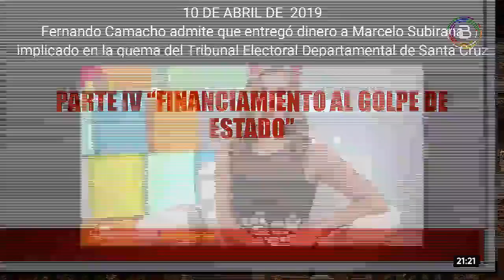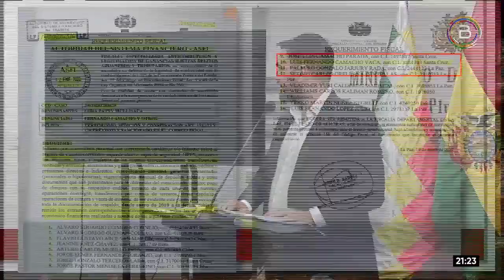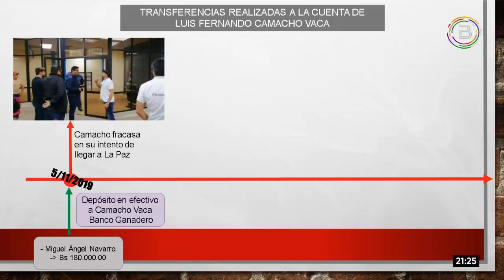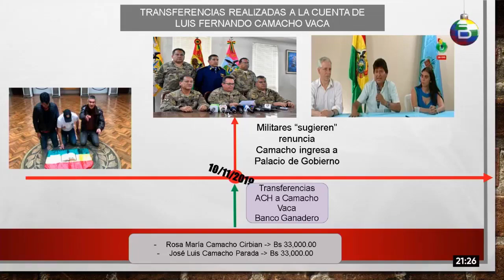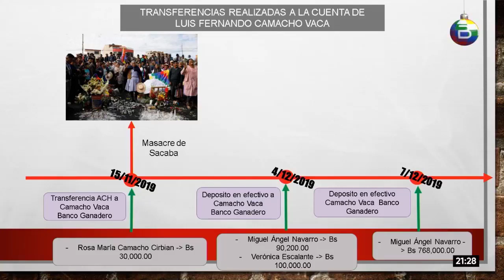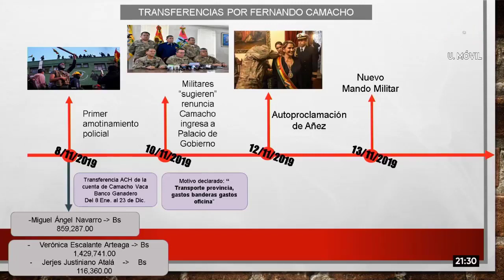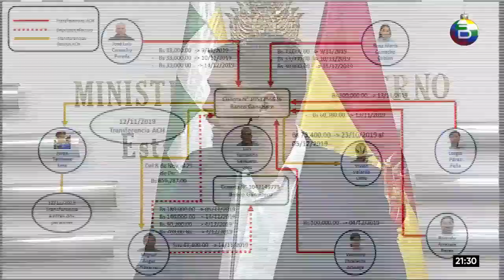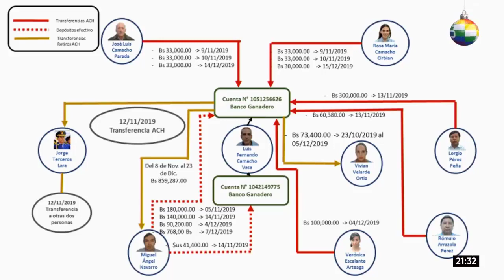FINANCIAMIENTO AL GOLPE DE ESTADO 2019 EN BOLIVIA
4to Secmento del Ministro del Gobierno que denuncia el financiamiento al golpe de estado a Evo Morales el 2019. Ministro muestra investigación de los depósitos Bancarios de Luis Fernando Camacho, familiares y personas afines.